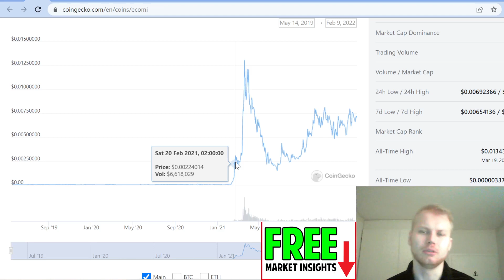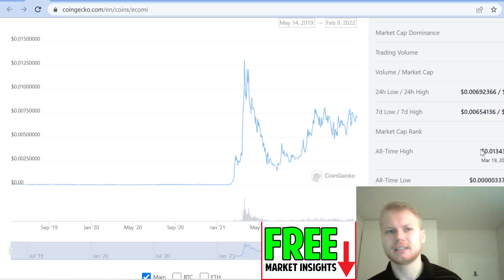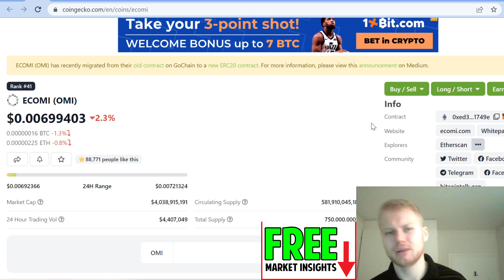ECOMI (OMI) Price Prediction (URGENT)